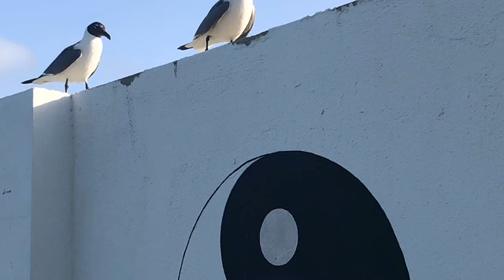I Don’t Know 3